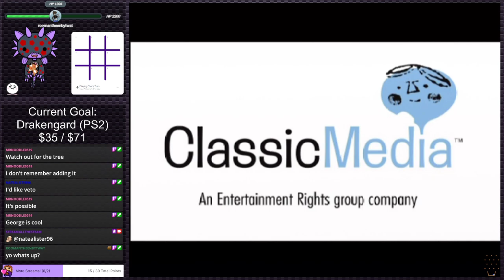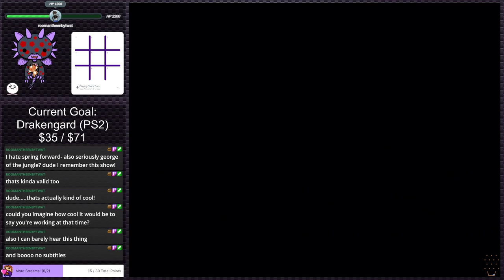George of the Jungle | PS2 Gauntlet #190 (Twitch VOD)